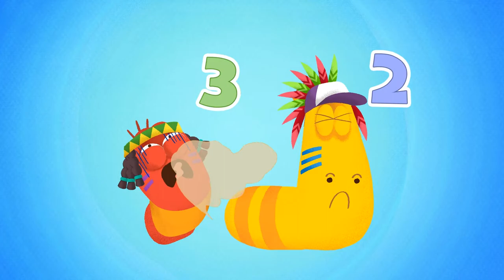✨Larva English Nursery rhymes✨ #01 | TEN LITTLE LARVA | KIDS Popular Song | 케이블_TV